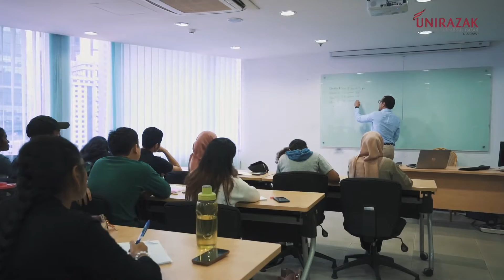CPA Australia @ UNIRAZAK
Hear about UNIRAZAK-CPA Australia degree programme from Mr Chandran Pachapan, Senior Lecturer & Programme Director, Bachelor of Accounting (CPA)